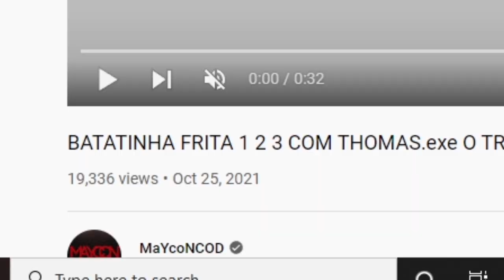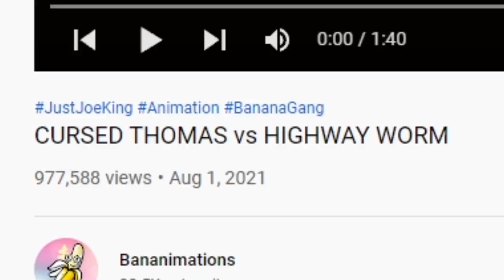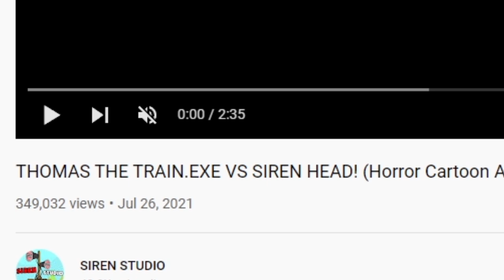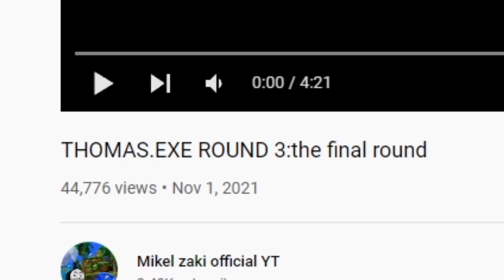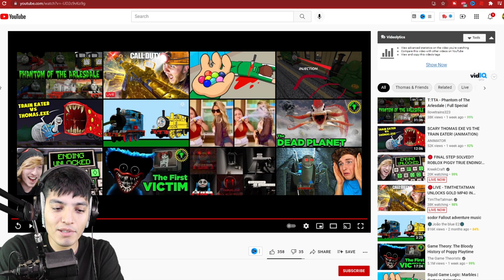SCARY Thomas the Train.exe HORROR VIDEOS | THOMAS THE TANK ENGINE.EXE (CURSED THOMAS)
Thomas is back but this time he seems cursed.

SCARY Thomas the Train.exe HORRROR VIDEOS | THOMAS THE TANK ENGINE.EXE (CURSED THOMAS)